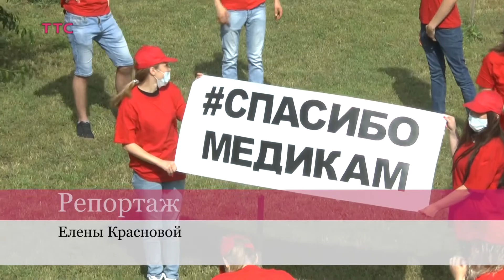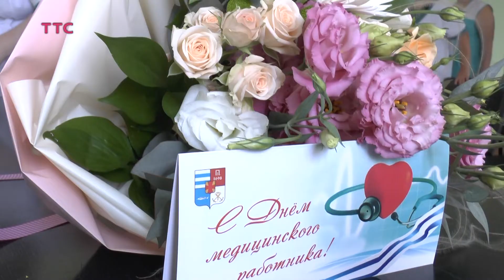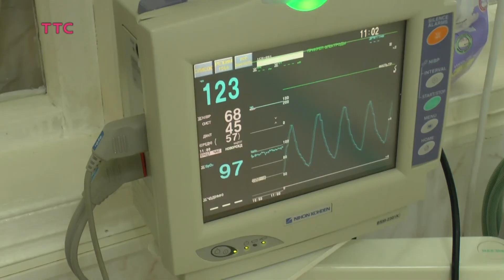Таганрогские медики начинают получать поздравления